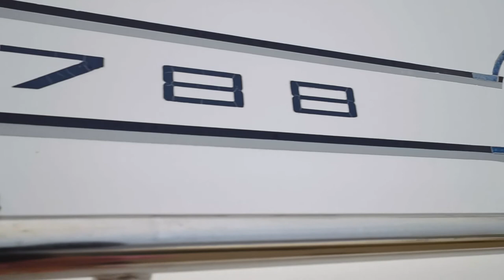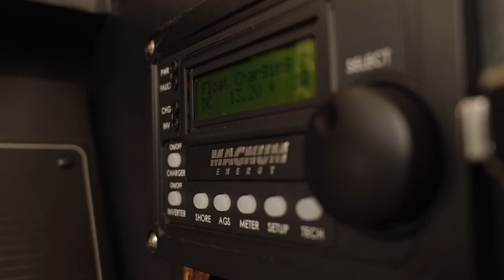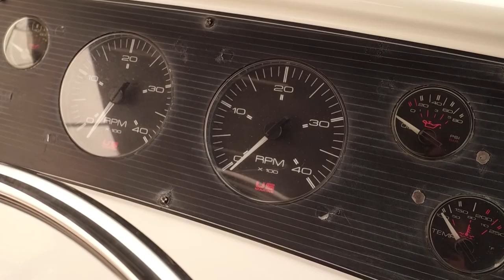"WILD ROSE" Bayliner 4788 2000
The Bayliner 4788 Pilot House Motoryacht combines comfort, an elegant traditional design appearance, and many luxury features.

The large flybridge deck, with its fully-appointed helm and generous lounge seating, allows captain and guests to enjoy the view from a great vantage point, either underway or at anchor. The 4788 also features a wide lounge seat sculpted into the foredeck for sunning, a well placed transom door for easy access to the swim platform, boarding and dinghy access.  Side decks on port and starboard allow unencumbered access from bow to stern.

Local Knowledge, Unsurpassed Experience, and Digital Marketing Expertise from Santa Barbara to San Diego.
We combine professionalism with a strict code of ethics, and decades of boating experience. We work as a team every day to exceed our client’s expectations and to encourage long-term, professional relationships that promote enthusiasm for the yachting lifestyle. The value of Seacoast team’s experience is evident through their successful and continued strong sales, variety of yachts available, satisfied clients, and repeat customers.  Collectively, our team has represented almost every yacht brand on the west coast and are true experts in the field. You will not find anyone to who works harder or smarter than a Seacoast agent.  Are you ready to experience the Seacoast difference?